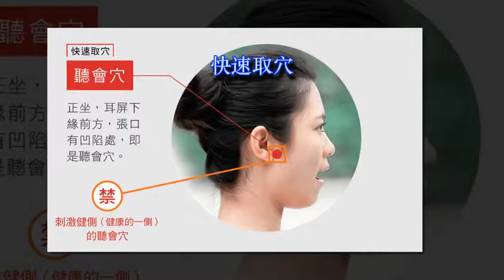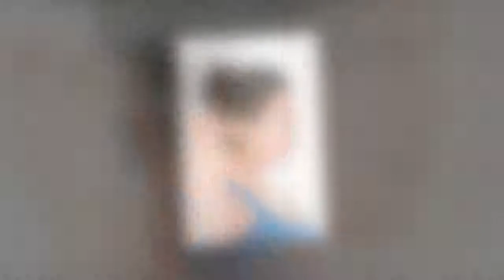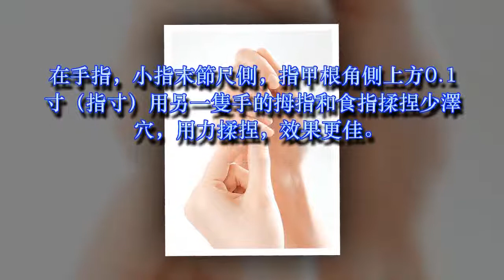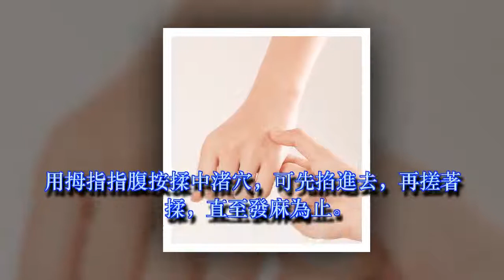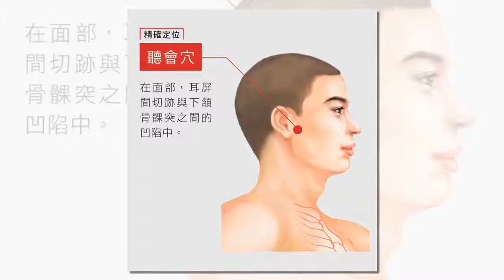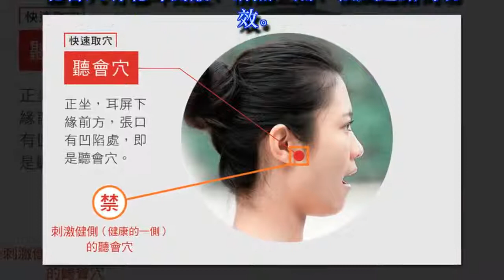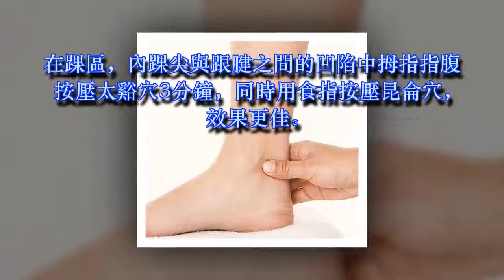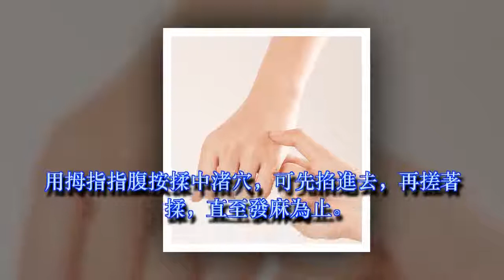耳鳴是聽力退化警訊！5個強效穴位，1分鐘緩和頭暈耳鳴